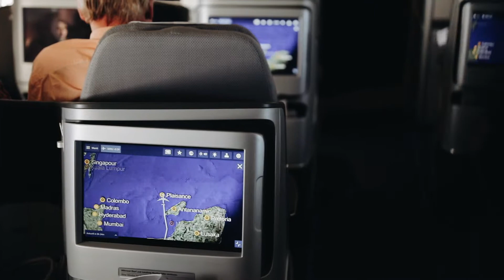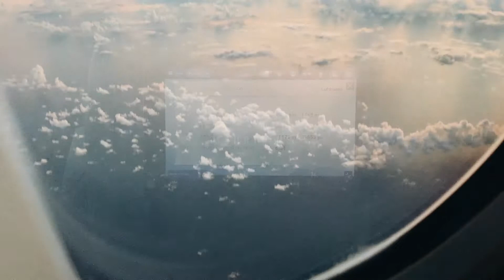Mergem in Mauritius cu Lufthansa - Kokotour Mures (HU)